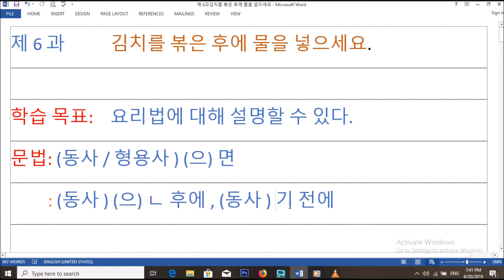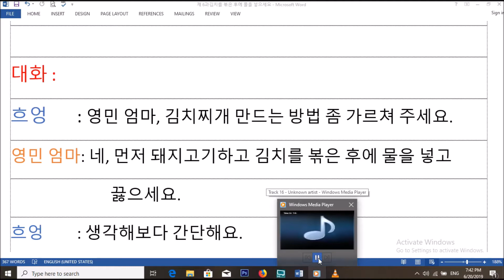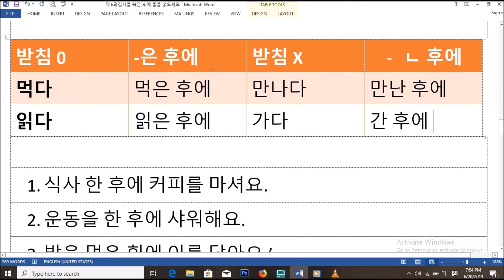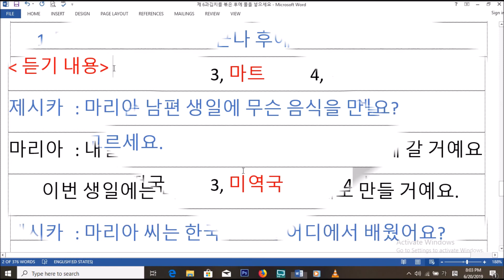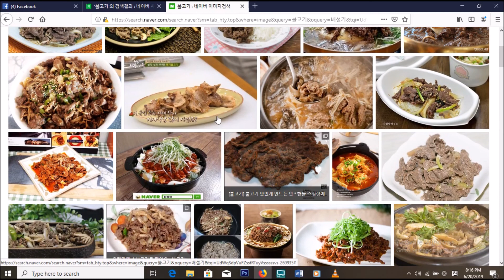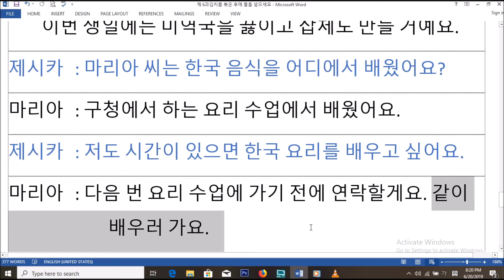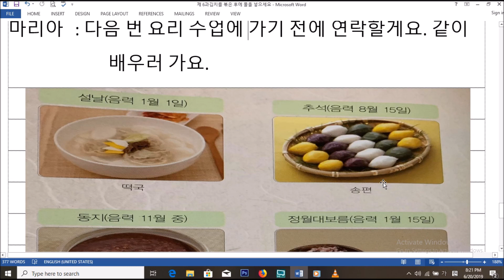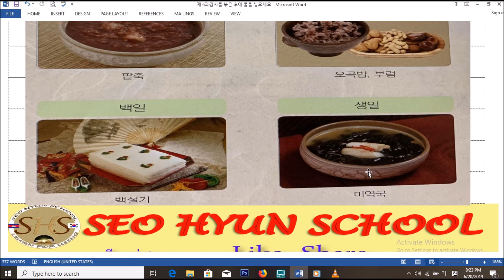រៀនភាសាកូរ៉េ 사회통합프로그램 KIIP 제 6과 김치를 볶은 후에 물을 끓으세요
រៀនភាសាកូរ៉េ មេរៀននេះ យើងរៀនអំពី
- 요리법에 대해 설명할 수 있다
- 문법1  : 동사/형용사 + (으) 면
- 문법 2 : 동사 (으)ㄴ 후에
- 문법3 : 동사 + 기 전에